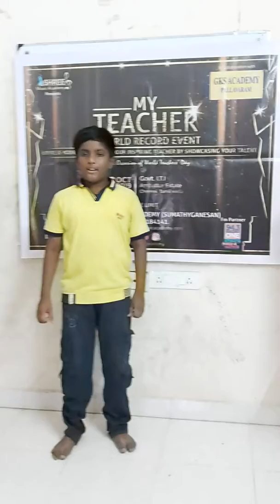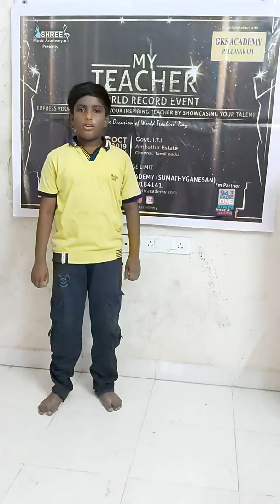My teacher world record | Chennai big event for teachers